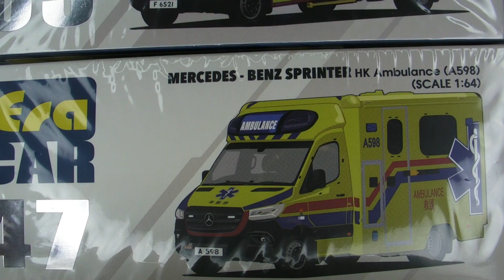Era Car 1/64 Mercedes-Benz Sprinter HK Ambulance+Fire Service Car 開箱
期待已久嘅1/64 Sprinter終於推出，外觀我大致滿意，但係問題出喺裝嵌度